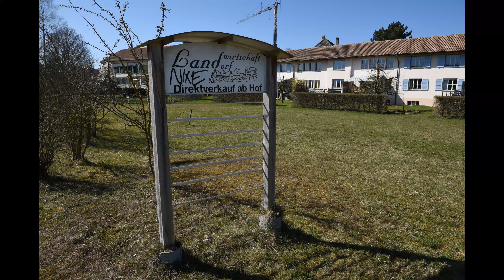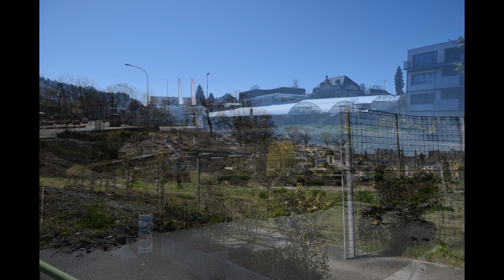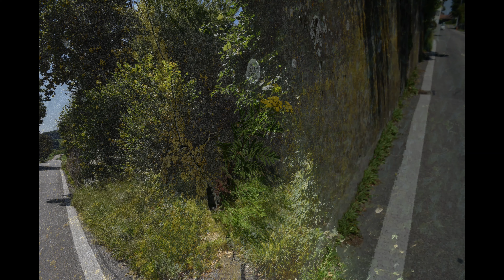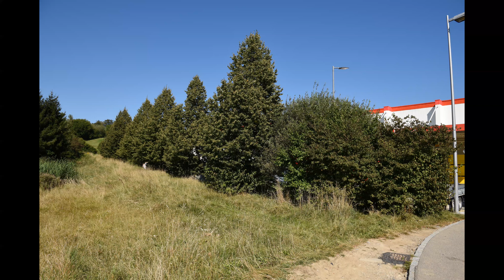"Exotic Plants", aus Tage mit Daniel Schaub Elements 14 4K für Softies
Von nichts,kommt nichts sagt man manchmal.Man sagt,oder alles schweigt.Sagt man,was muss wohl geschehen sein,dass man einen Menschen tötet,zu töten versucht unter Staatsgelächter?
Der arme Daniel und ich,wir wären beinahe 2,zwei!
Wir wären das schönste Paar der Welt gewesen 1983,
Daniel und Andreas!
Was muss geschehen sein,dass man Jungen tötet?
Hilfst Du mir?
Bald reise ich nach Frankfurt,wie im Film den ich dort dann drehen will,Filmreise!Nach allem was geschehen ist?Ich bebe vor Angst wenn ich daran denke aus dem Zug auszusteigen,am Hauptbahnhof Frankfurt.Leute kennen mich die ich nicht kenne.Phooo,wer mich alles kennt,ich bin Zwangsberühmt!!
Aber ich will doch in den Aldi in Frankfurt,ich will baden im Hallenbad!Ich will auf den Friedhof zu Daniel und nicht ins Fernsehen zu Lüthy.Ich will wissen wo Daniel wohnte,ich will dort meinen Film starten!Originals,ich schwöre,ich versuche nicht zu weinen vor der ganzen Welt,vor dem Schwulen der mich liebt,aber hasst dafür,dass mein Herz nie ihm gehört!Du armer,armer Daniel.Ich werde nicht weinen!Ich will zum Baseler Platz wo Du gestanden hast. Du armer Daniel.
Hilfst Du mir?